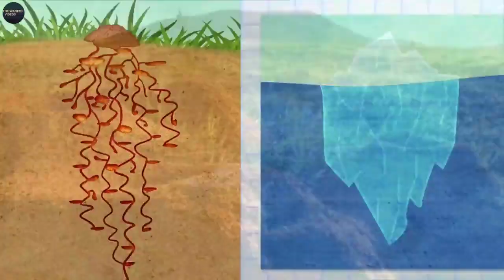TOP 10 ANIMALS WHO ARE BORN ARC.....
animals planet

your qurice-
 # Animal Planet# Discovery# The Wanted videos#
The Wanred videos